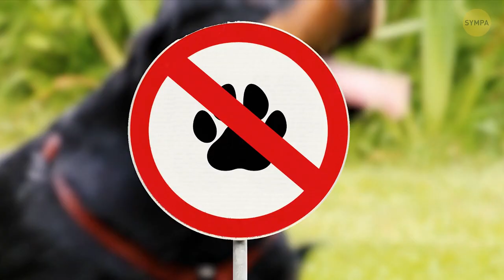Si Un Chien Porte Ce Bandana, Ne L’Approche Pas !